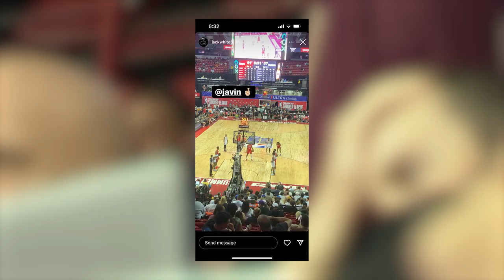Jack White Hypes Up Duke College Teammate Javin DeLaurier (NBA Summer League, 2022)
The Brotherhood is alive at Summer League as former Duke Player Jack White watches Javin DeLaurier compete for the San Antonio Spurs.